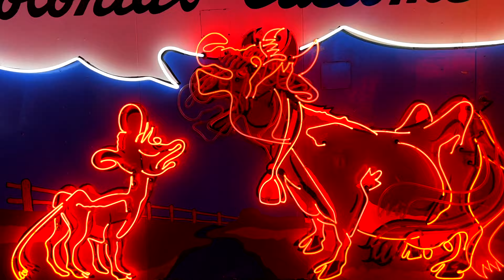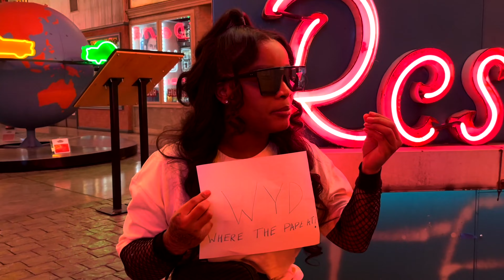Skylar Blatt "WYD" Shot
Skylar Blatt performing "WYD"